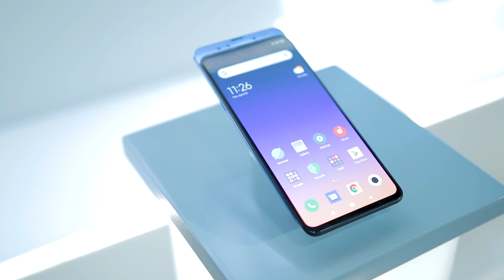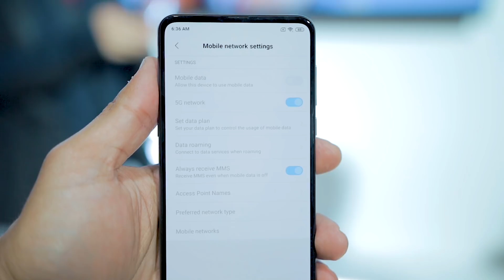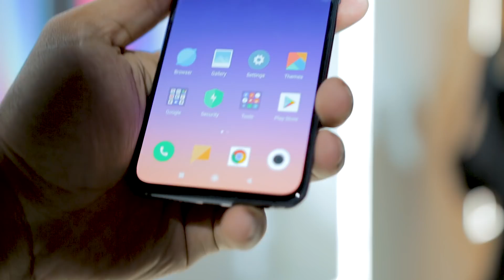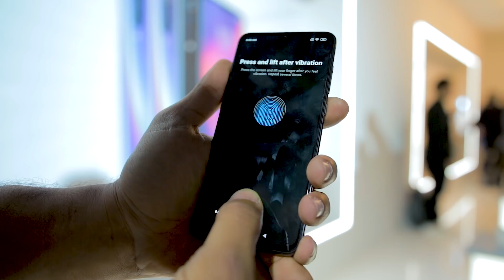مواصفات مذهلة وسعر قنبلة !